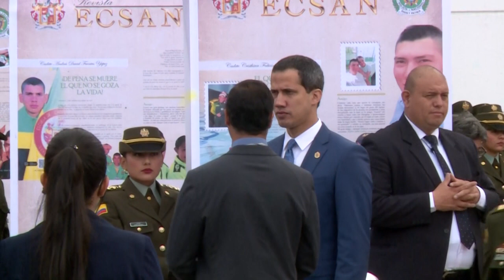Pompeo pede apoio internacional para acabar con 'tirania' de Maduro | AFP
O secretário de Estado americano, Mike Pompeo, convocou seus aliados a continuar apoiando os esforços da Casa Branca e da oposição venezuelana para acabar com o que considerou a "tirania" do presidente venezuelano Nicolás Maduro. Durante sua visita a Bogotá Pompeo reativou seu apoio aos opositores de Maduro, liderados por Juan Guaidó, com quem se encontrou nesta segunda-feira.